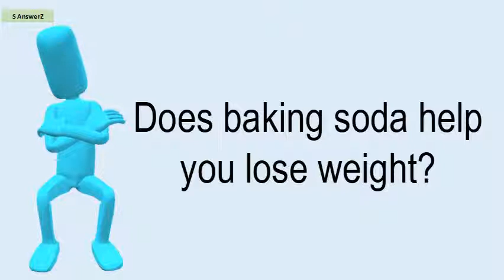Does Baking Soda Help You Lose Weight?